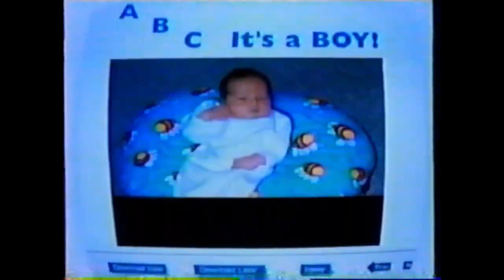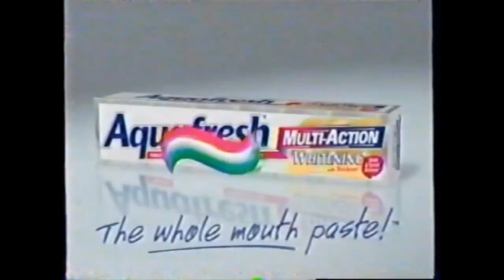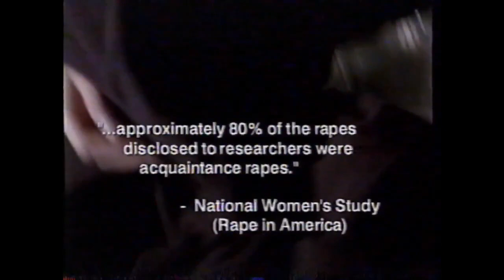Lifetime Bumpers & Promos (February 17, 2002)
Credit to AZERTY's VHS Archive.